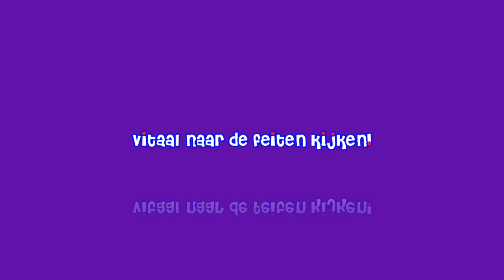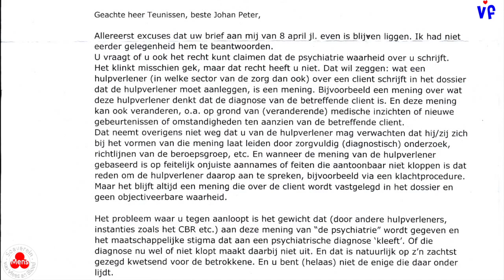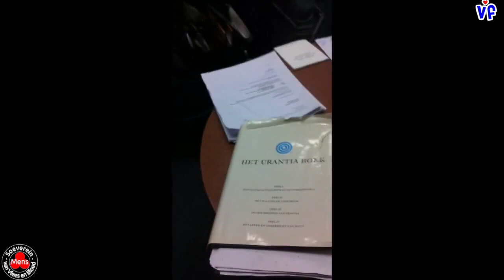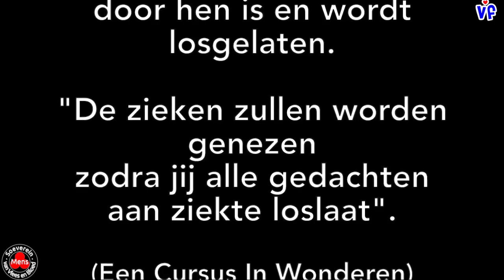Soeverein Mens Hoorzitting "losse draadjes"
bron:
JP wil hiermee de mensonwaardige behandelingen van de GGZ aan het licht brengen, de klachtencommissie is daar duidelijk nog niet klaar voor, wellicht gaat dit filmpje ook hun lering geven.